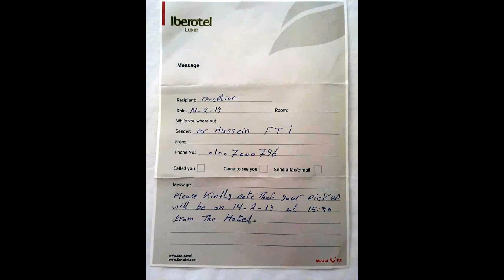LUXOR Caroll en Ronald 130219